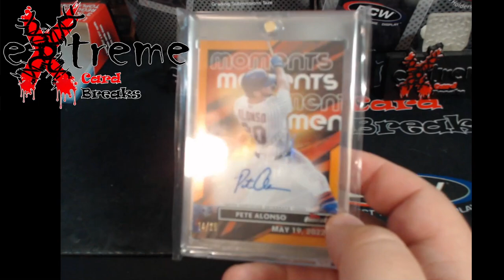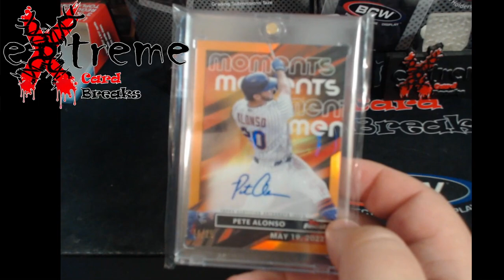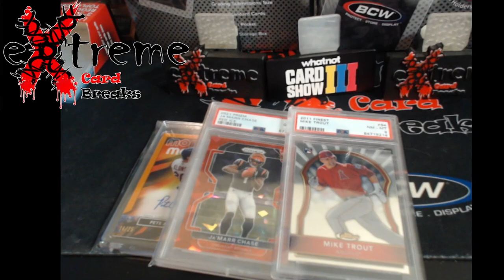Mail Week - 3 x Sports Card Reveal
1811 N Dixie Ave #104

Who do I collect:
Roberto Clemente
Michael Jordan
Nolan Ryan
Sidney Crosby
Vintage Cards